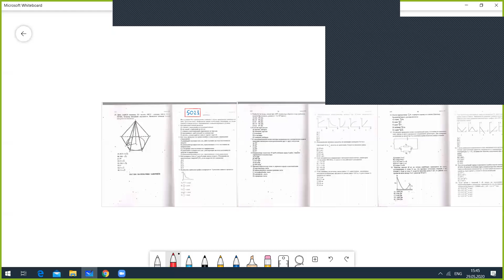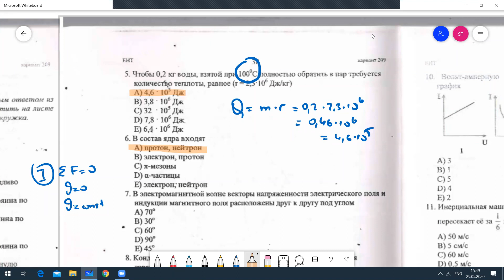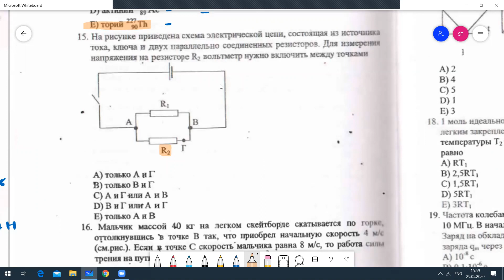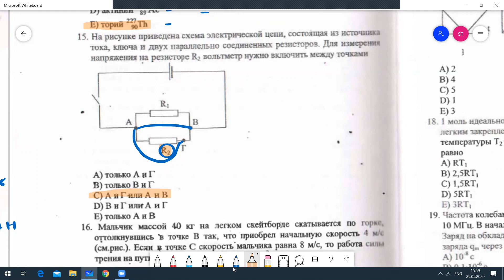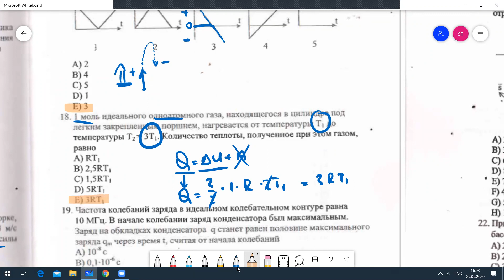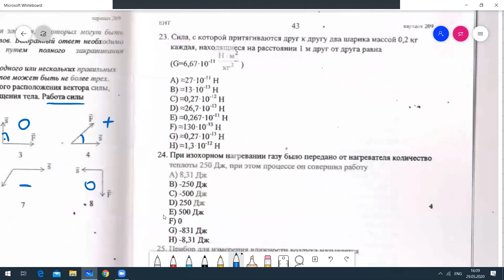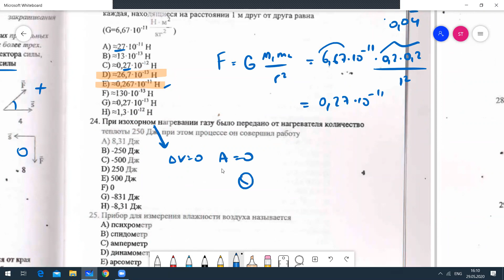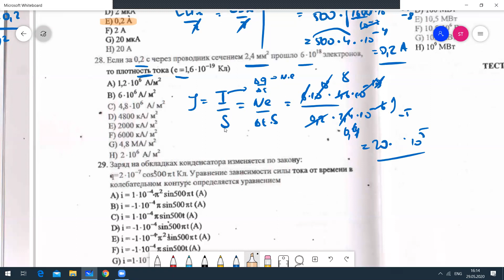Разбор варианта по физике 5021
разбираем варианты по физике